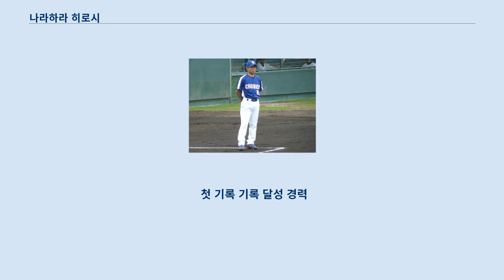나라하라 히로시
나라하라 히로시(일본어: 奈良原 浩, 1968년 5월 16일 ~ )는 일본의 전 프로 야구 선수이자 야구 지도자이다.
 현재 도호쿠 라쿠텐 골든이글스의 2군 감독이다.
 사이타마현 시라오카 정에서 세탁소를 운영하는 가정에서 태어났다.
 4살 쯤에 연식야구의 공과 글러브를 구입해 아버지와 일할 때의 짬을 내서 캐치볼을 하게 됐다.
 시노즈 초등학교 시절에는 스포츠 소년단에서 야구를 했고 시노즈 중학교를 거쳐 데이쿄 고등학교에 진학했다.
 고등학교 시절에는 연습 시간의 2/3가 수비 연습으로 충당돼 마에다 미쓰오 감독이 뛰어난 펑고 훈련으로 수비를 단련했다고 한다.
 1학년 위에는 가와다 유스케와 고바야시 아키노리가 있었고 팀은 2학년 봄에 열린 선발 대회(제57회 선발 고등학교 야구 대회)에서 준우승했다.
 주장이 된 3학년 봄에도 선발 대회(제58회 선발 고등학교 야구 대회)에 출전해 첫 경기인 고치 고등학교와 맞대결하여 자신은 1번·유격수로서 2안타 1도루의 성적을 남겼지만, 팀은 0대 3으로 패했다.
 고교 졸업 후 아오야마가쿠인 대학에 진학하자 2학년 가을에 유격수로서 도토 리그의 베스트 나인에 만장일치로 선정돼 팀도 우승했다.
 3학년 봄에 열린 리그전에서는 리그 5위의 타율을 남기면서 베스트 나인에 선정됐고 같은 해 미일 대학 야구의 대표팀 선수로도 발탁됐다.
 3학년 가을과 4학년 봄·가을에도 베스트 나인으로 선택됐는데 특히 4학년 봄에는 수위 타자도 획득했다.
 또한 같은 해에도 미일 야구의 일본 대표팀 선수로 발탁되는 등 도토 대학 리그에서는 통산 77경기에 출전해 251타수 77안타, 타율 3할 7리, 1홈런, 24타점을 남겼다.
 1990년 프로 야구 드래프트에서는 세이부 라이온스로부터 2순위로 지명돼 계약금과 연봉 각각 6,000만 엔, 840만 엔(모두 추정치)으로 입단 계약을 맺었다.
 세이부 라이온스 프로 1년째인 1991년부터 이하라 하루키 코치에게서 “주루와 수비에서는 프로로서 해나갈 수 있다”라는 좋은 평가를 받고 4월 21일에는 처음으로 선발 멤버로 기용되는 등 정규 시즌에서 70경기에 출전했다.
 같은 해 일본 시리즈에서는 1차전에서 대주자로 출전하는 등 일본 시리즈 첫 출전을 이뤘다.
 이듬해 1992년에는 대주자와 다나베 노리오의 대수비로서 경기 종반에 가끔 기용됐다.
 같은 해 일본 시리즈 3차전에서 8회에 이토 아키미쓰로부터 일본 시리즈 첫 안타, 첫 타점을 동시에 기록했다.
 시즌 종료 후에는 380만 엔이 상승한 연봉 1,700만 엔(추정치)으로 계약을 갱신했다.
 1993년에는 유격수로서 49경기에 선발 멤버로 출장하는 등 110경기에 출전했다.
 일본 시리즈에서는 1차전에서 9번·유격수로서 시리즈로 처음으로 선발 출전하여 2안타 1득점의 성적을 남겼다.
 1994년에는 5월 7일 지바 롯데 마린스와의 경기에서 보내기 번트 했을 적에 1루상에서 넘어지면서 쇄골이 골절돼 전치 2개월 부상을 입었다.
 1995년에는 마쓰이 가즈오와 함께 병용돼 유격수로서 46경기에 선발로 출장하여 2년 만에 출장 경기 수가 100경기를 넘었다.
 이듬해 1996년에는 다나베와 함께 주로 2루수로 기용돼 53경기에 선발 출전하여 22개의 도루를 기록하였다.
 1997년에는 다카기 히로유키가 2루수로 선발 출장하는 일이 많아지면서 출장 경기 수는 100경기에 미치지 못했다.
 같은 해 10월 30일, 니시자키 유키히로와의 맞트레이드로 이시이 다케히로와 함께 닛폰햄 파이터스에 이적했다.
 이 때 닛폰햄 감독인 우에다 도시하루는 트레이드 요원으로 나라하라와 투수 1명을 요구하였고 다른 야수라면 교섭을 하지 않겠다고 선언했기 ...